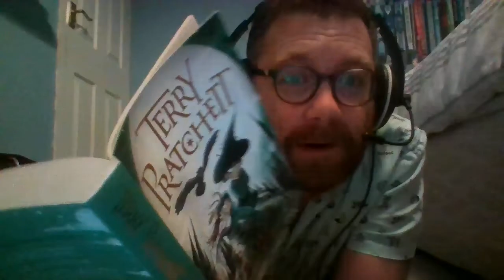Story Time: A Hat Full of Sky by Terry Pratchett (Part 2)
A little bit more of the first chapter... just setting the scene.